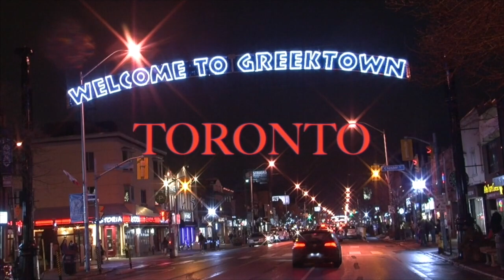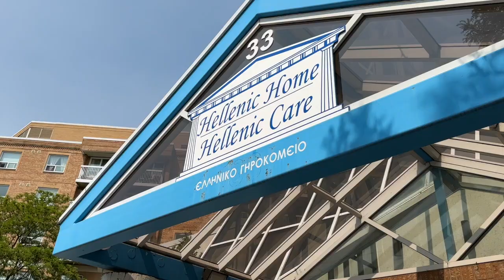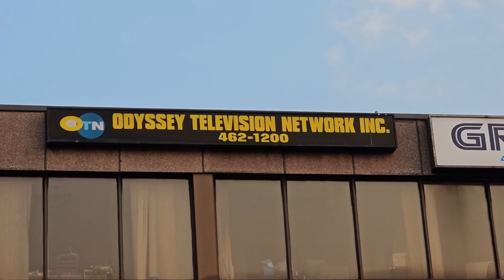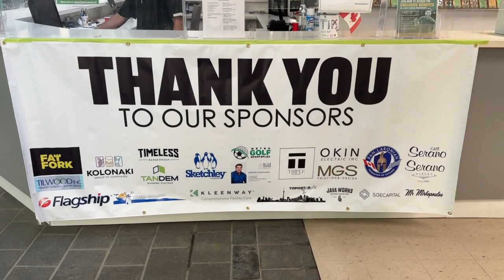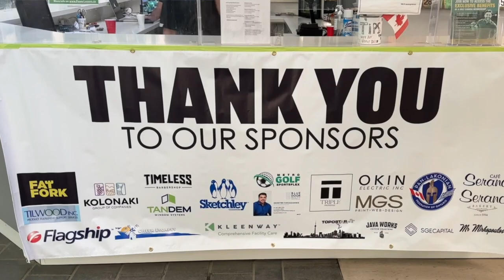HELLENIC HEART and STROKE